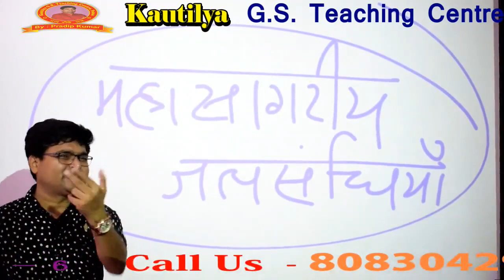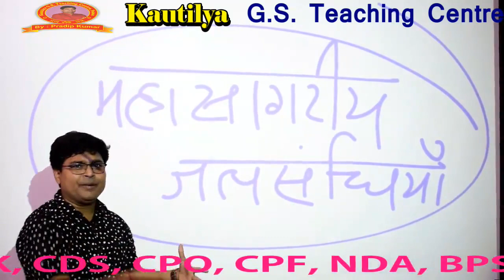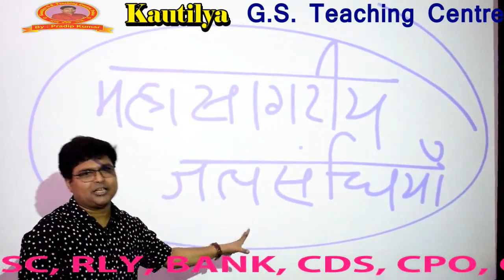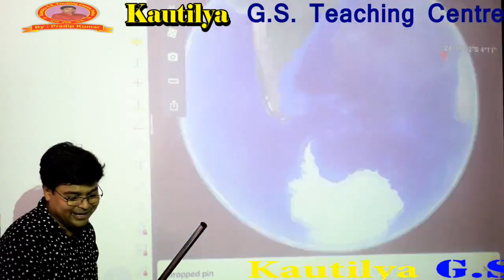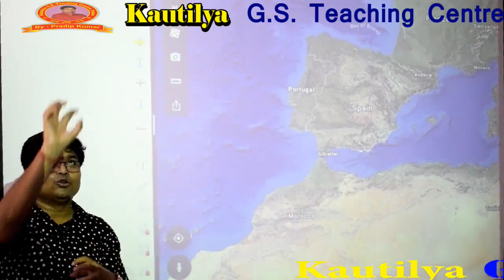|| मानचित्र विशेष पर आधारित महासागरीय जलसंधिया || By - Pradip Kumar || Kautilya GS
मानचित्र विशेष पर आधारित महासागरीय जलसंधिया | By - Pradip Kumar |
Kautilya G.S Teaching Centre Patna की  ऑनलाइन  क्लास महासागरीय जलधाराऐं  By -  Pradip  Sir के द्वारा कर दी गयी है | ये online class SSC, RLY, BANK, CDS, CPO, CPF, NDA, BPSC,JPSC, CDPO, बिहार दारोगा etc. के लिए काफी महत्पूर्ण है |

Teacher - Pradip Kumar (Teacher & Motivator)
Institution - Kautilya G.S Teaching Centre
For - SSC, RLY, BANK, CDS, CPO, CPF, NDA, BPSC,JPSC, CDPO, बिहार दारोगा etc.
Adds - किसान कोल्ड स्टोरेज कैम्पस , मुसल्लहपुर (साई मंदिर के नजदीक )
             पटना - 6
Playstore APP - KAUTILYA GS TEACHING CENTRE

Video By - SB KI MASTI
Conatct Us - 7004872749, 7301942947